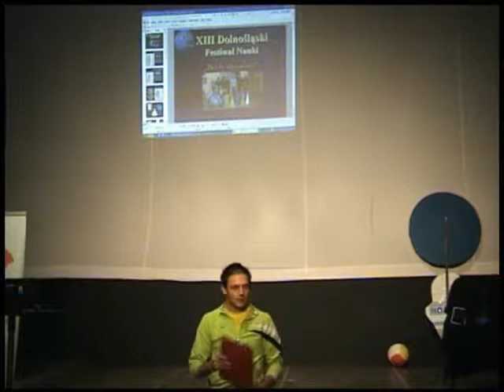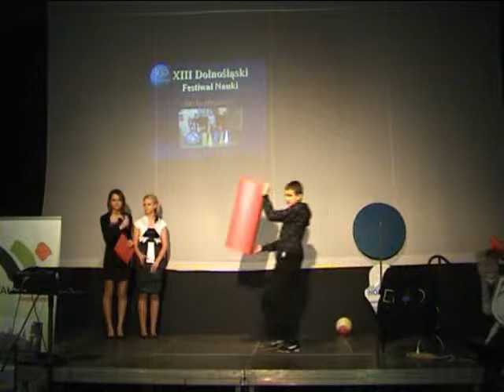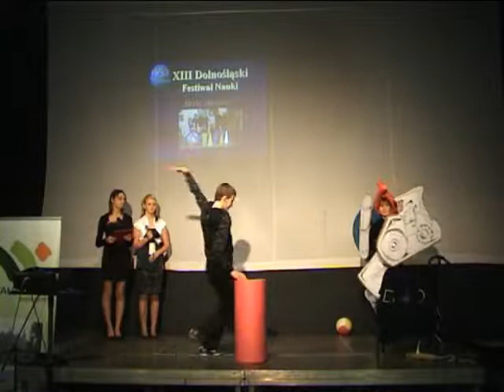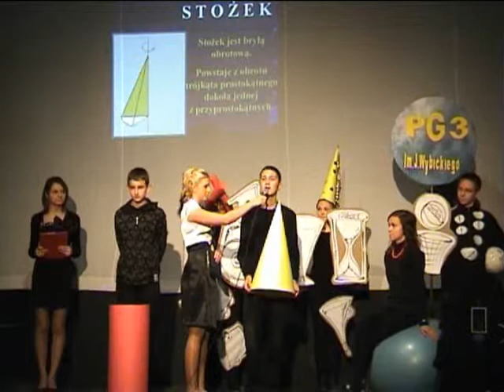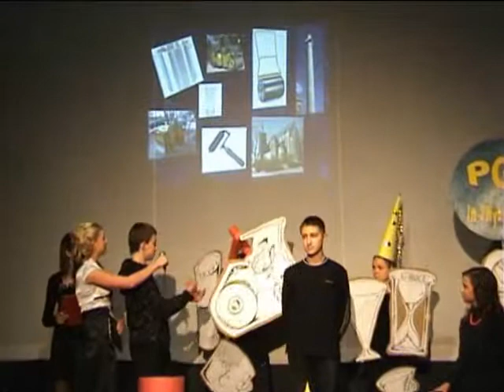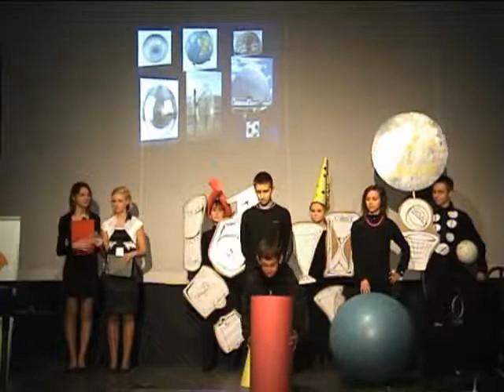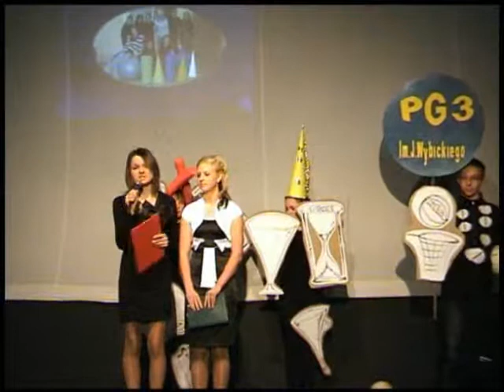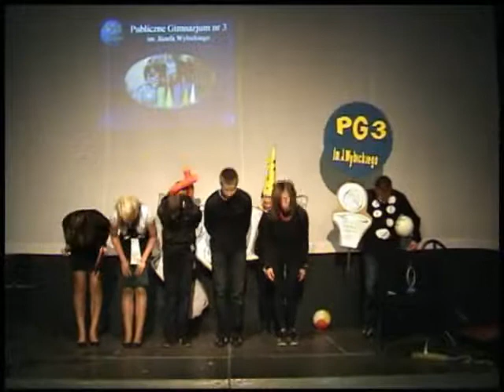Dolnośląski Festiwal Nauki 2010 - "Bryły Obrotowe" - PG3 Wałbrzych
Dolnośląski Festiwal Nauki 2010 - Wałbrzych - "Bryły Obrotowe" - Publiczne Gimnazjum nr 3 w Wałbrzychu - I miejsce